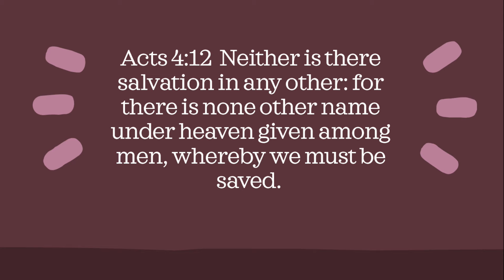Your Baptism Experience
Baptism Details and Information for Next Steps